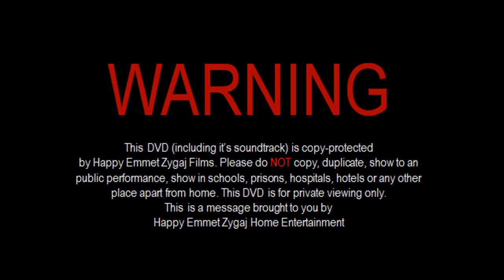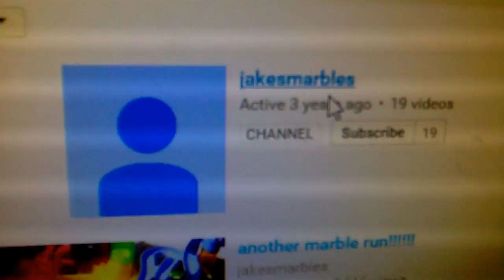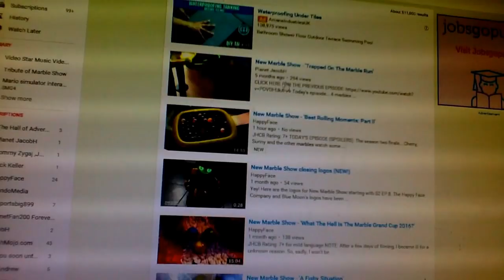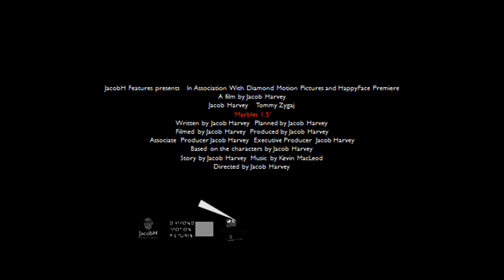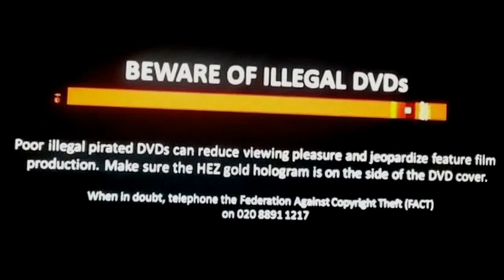Opening To 'Marbles II' (UK DVD)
Contains... how am I suppose to know?

The film (Marbles II) is real but the opening is NOT. I know it's fake and the videos like this one is meant for fun. Anyways, here is the (fake) opening of the UK DVD of Marbles II.